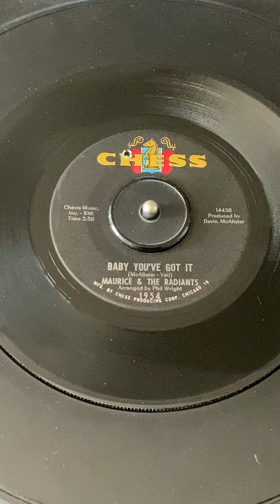Maurice and The Radiants Baby you’ve got it Chess